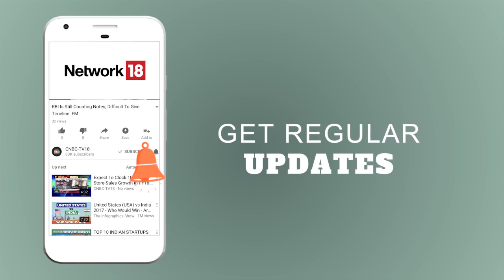How to Trade in This Volatile Market? | Market Master Shankar Sharma's Investment Mantra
In an exclusive interview with CNBC-TV18, Shankar Sharma co-founder, and chief global strategist, First Global talks about his investment mantra for this volatile market.